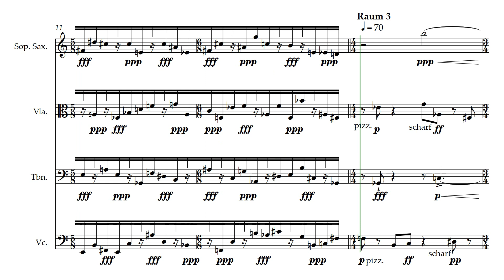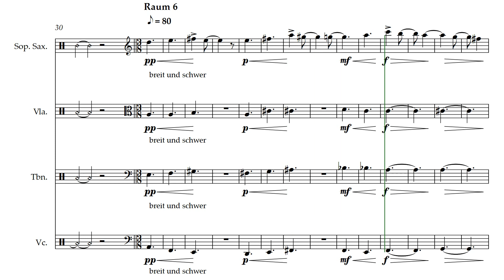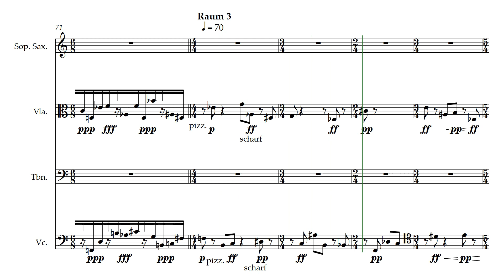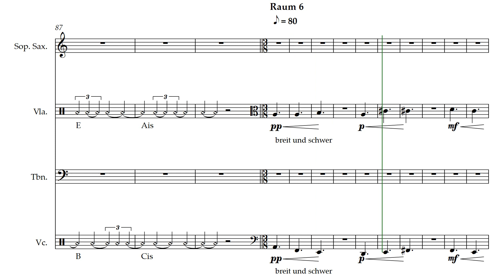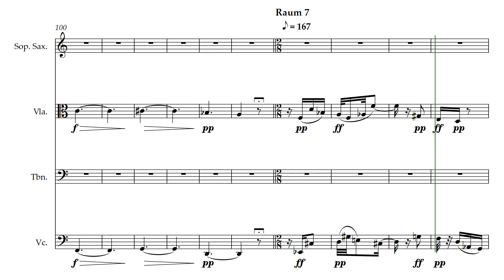Räume (Winner of Jeunesses Musicales Jugend komponiert 2021)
Today I present to you a somewhat different composition by me. Finally I can tell you about something that has been going on for the last several months. I took part in the biggest German composer competition called “Jugend komponiert” (Youth Composes) hosted by Jeunesses Musicales Germany

After having competed for the fourth time, this year I have won a foster award. And I proudly present my own composition including the score.

The idea behind my composition is a place divided into seven spaces. From each space come specific sounds and the sounds differ from space to space. Please note that Space 5 is not correctly played by my notation software. I hope you still enjoy my work.

I am a student at Heidelberg University. I devote my copious spare time to piano playing, composing and arranging of music.